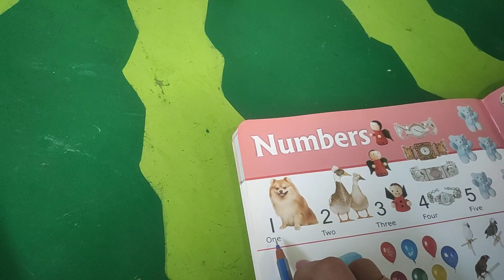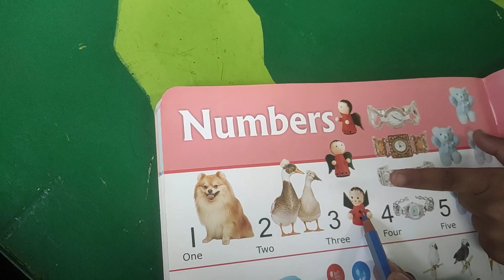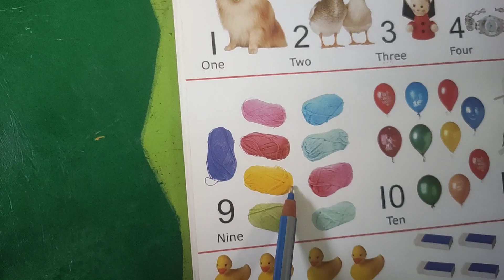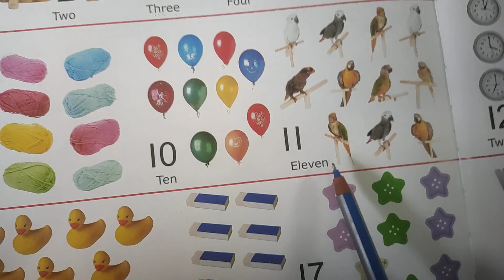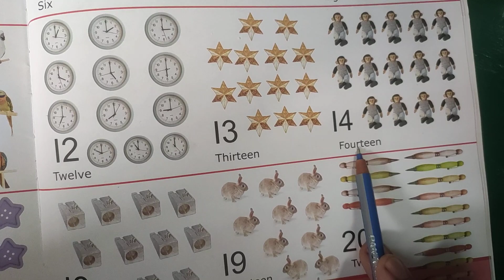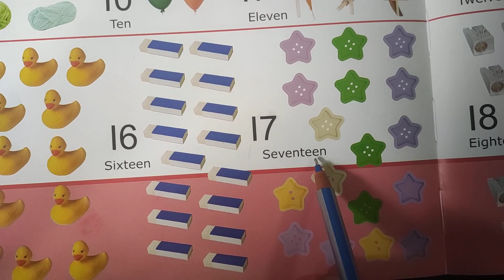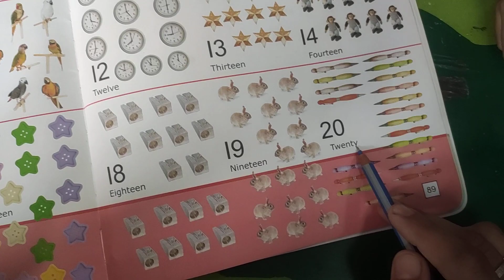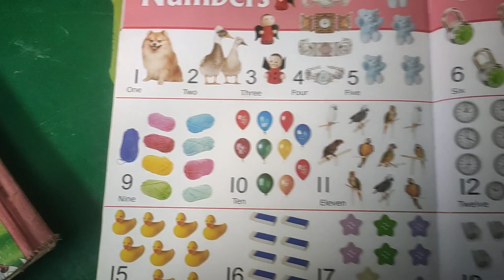"Numbers Name -Count and Learn" Study from home for kids🥰🥰